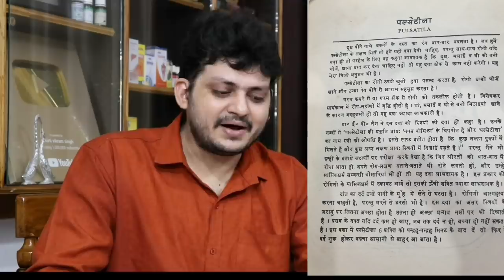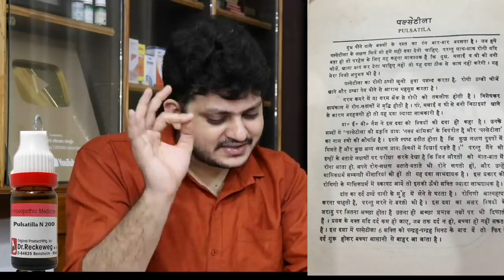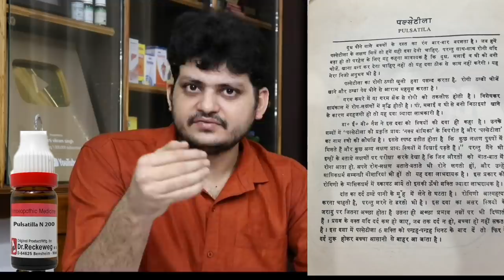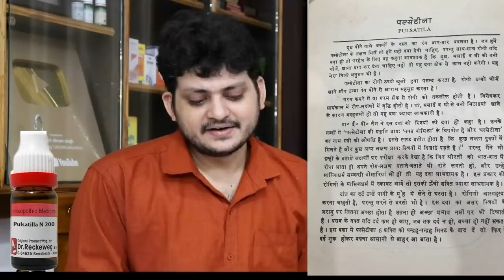Pulsatilla Homeopathic medicine | key symptoms | constitution | Use | Important Medicine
Namaskar Dosto is video me Maine Homeopathic Medicine Pulsatilla ke baare me jaankari Dee hai yeah medicine female ke liye bahot effective Medicine hai .
khaskar depression

anxiety
weeping tendency
irregular menses
amenorrhea
dysmenorrhea
likoriya leucorrhoea
and normal delivery
ke liye bhot effective Medicine hai .

us as  mention in video

Topic
Introduction 0:46 symptoms 1:16 allergy 1:40 female problem 3:18 baby problem 9:43

BOOKS
1 Solved Multiple Choice Questions UPSC & M.D. Entrance Examination: 1

2 Rapid Prescribing Using Peculiar Symptoms: 1

3Boericke's New Manual of Homeopathic Materia Medica with Repertory:Third Revised & Augmented Edition Based on Ninth Edition

4Boenninghausen's Therapeutics Pocket Book: 1

5Homeopathy for Today’s World: Discovering Your Animal, Mineral, or Plant Nature

6Textbook of Homoeopathic Therapeutics: With Clinical Approach

7Organon of Medicine: 1

8Allens' Keynotes - Rearranged and Classified with Leading Remedies of the Materia Medica and Bowel Nosodes

9COMBINATIONS OF HOMEO DILUTIONS (HINDI)

10 Life Saving Drugs in Homoeopathy

11 Allens' Keynotes - Rearranged and Classified with Leading Remedies of the Materia Medica and Bowel Nosodes

12 Repertory of the Homeopathic Materia Medica
13 Boericke's New Manual of Homeopathic Materia Medica with Repertory:Third Revised & Augmented Edition Based on Ninth Edition